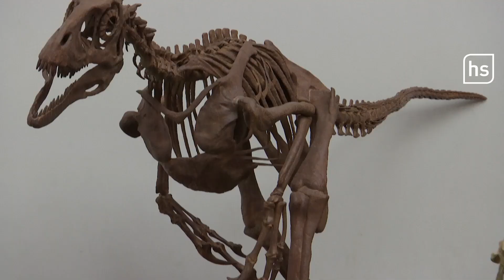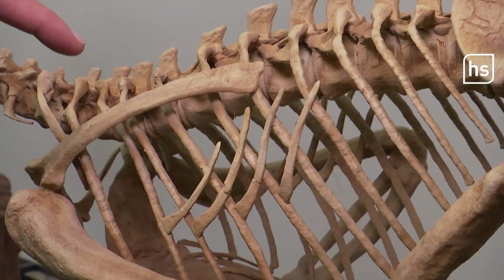Neue Dino-Modelle: Frankfurter Saurierskelette entlarven Jurassic Park-Mythos | hessenschau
Die Dinos im Frankfurter Senckenberg-Museum bekommen Gesellschaft: Zwei neue Saurierskelette ergänzen ab sofort die Sammlung. Die Modelle sollen helfen, einen hartnäckigen Filmfehler zu korrigieren, der sich seit "Jurassic Park" in den Köpfen festgesetzt hat.

In Steven Spielbergs Filmklassiker "Jurassic Park" spielen Velociraptoren eine Hauptrolle: Mannshohe, fleischfressende Dinosaurier, die im Rudel jagen und mit ihren scharfen Klauen die Menschen im Dino-Park attackieren. Die beeindruckenden Bilder haben das Image des Velociraptor geprägt - aber sie sind falsch, wie zwei neue Dinosauerierskelette im Frankfurter Senckenberg-Museum zeigen. Wir waren vor Ort und haben uns umgeschaut!

Fotos: DI.MA. Dino Makers in collaboration with Gigabones and Fabio Manucci